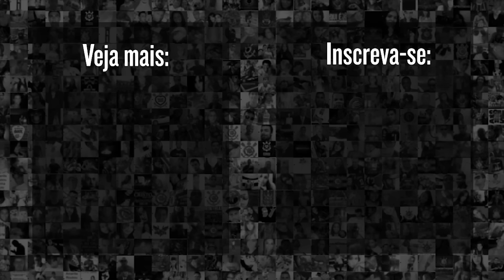FABINHO SOLDADO ABRE O JOGO SOBRE RAMÓN DÍAZ E PLANEJAMENTO DO CORINTHIANS PARA 2025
Em entrevista após sorteio do Paulistão 2025, Fabinho Soldado, executivo de futebol do Corinthians, falou sobre o planejamento do Timão para a próxima temporada. Confira!